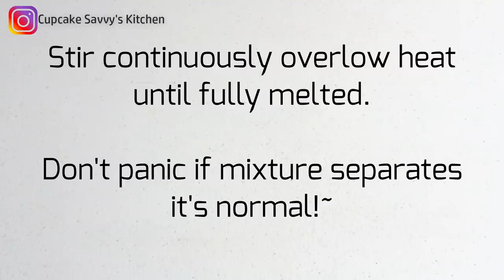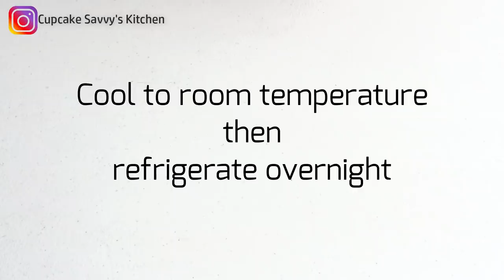2 Ingredient Chocolate Buttercream NO Powdered Sugar! Pipes like a DREAM! Silky Smooth No Grit!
RELATED LINKS:
2 Ingredient White Chocolate Buttercream NO Powdered Sugar Pipes like a DREAM! Silky Smooth MUST Try

INGREDIENTS:
450g Unsalted Butter
320g Dark Chocolate (Use a chocolate you enjoy eating)